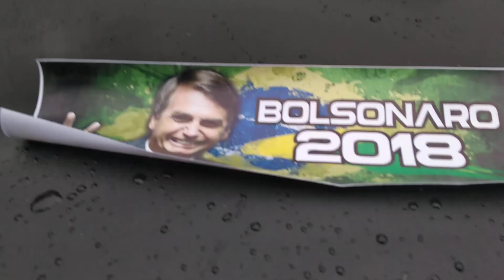Adesivos do Bolsonaro, é top!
Meu cunhado colocou adesivos do Bolsonaro na sua caminhonete e me deu 2 para eu colar no meu golzinho